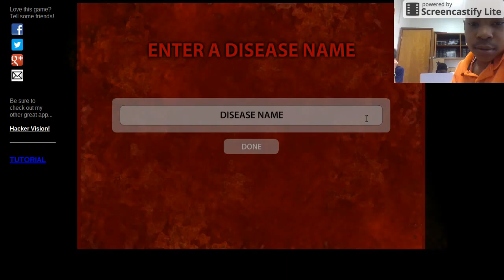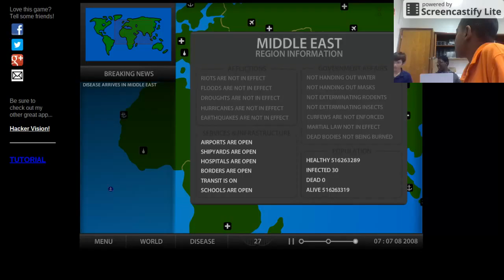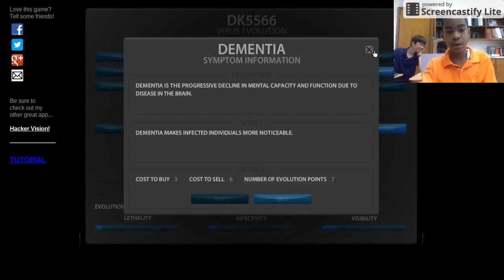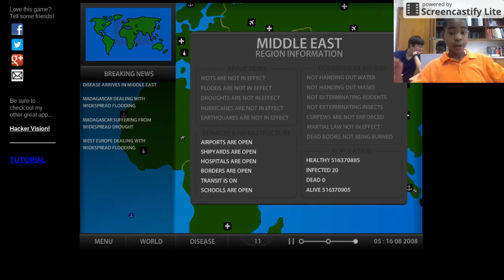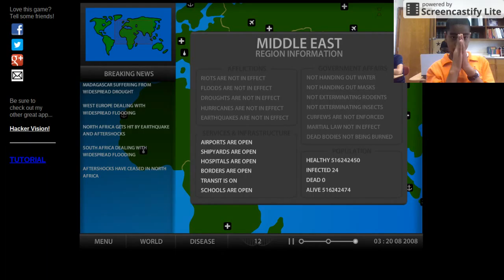Pandemic 2 Computer Version part 1